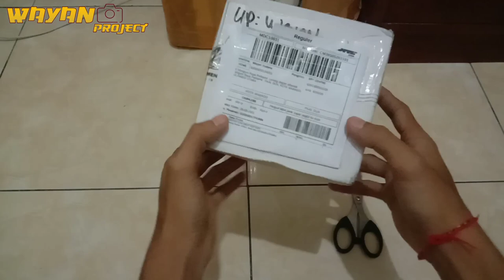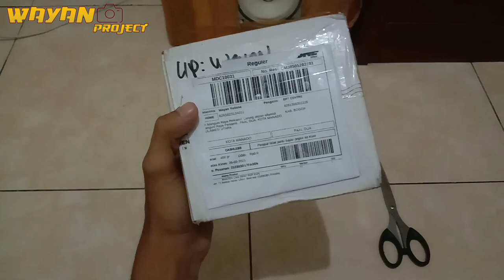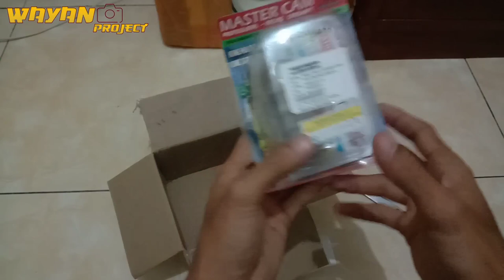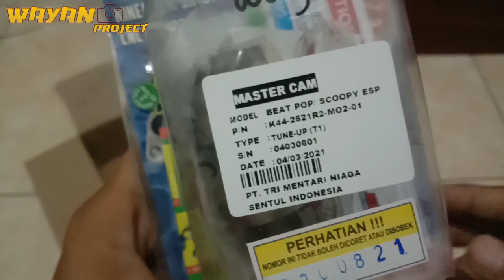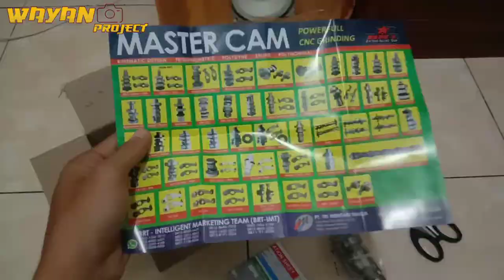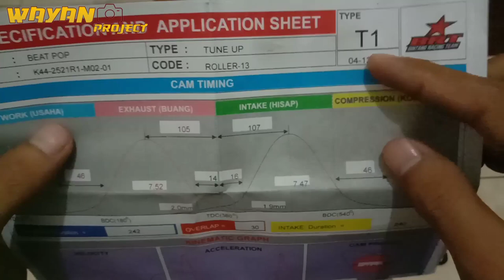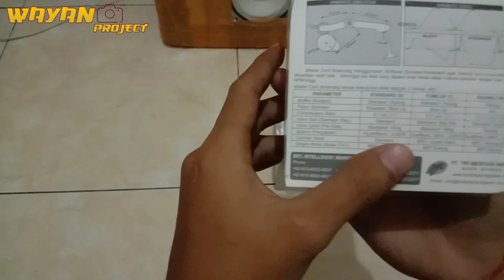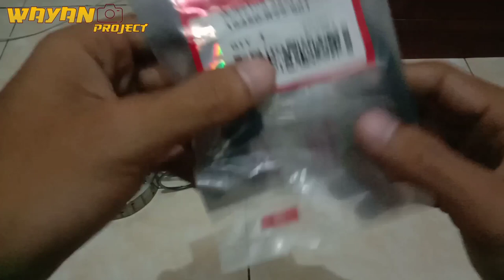Bahas tentang paketan bore up 130 harian beat esp | beat130 harian tanpa juken beat esp tuneup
Hallo cuy 😀
Nih project kali ini gw bahas paketan bore up sama kirian dulu yah.
Dan smoga aja berikut bisa buat video proses waktu pemasangannya🥳
Mohon maaf karna masih banyak kekurangan🙏

Jangan lupa

S E L A M A T   M E N O N T O N